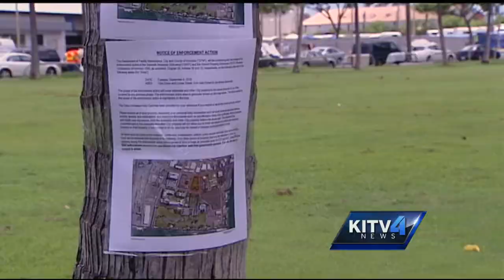Crews to begin enforcement in first section of homeless camp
On Tuesday, city crews began notifying homeless living along the entrance to Kakaako park that come next week the area will be off-limits.